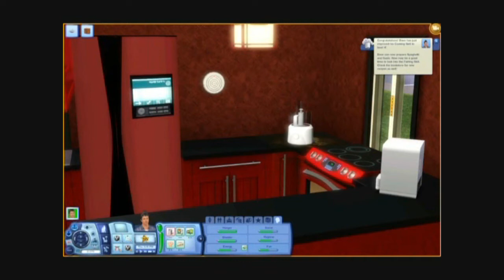The Sims 3 - World Adventures - "Let's Play" - Dave Williamson - Part 7